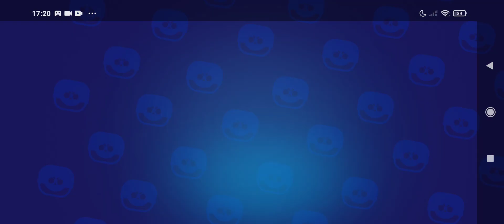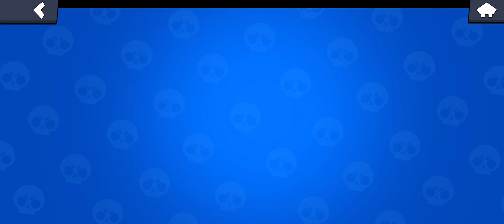BOX OPENING BRAWL STARS BRAWLA PASS